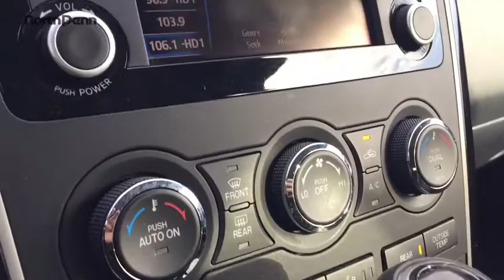2014 Mazda CX-9 Lansdale, Doylestown, Philadelphia, Warrington, Collegeville U5153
Used 2014 Mazda CX-9
North Penn VW Mazda: Servicing Lansdale, PA near Doylestown, Philadelphia, Warrington, Collegeville, Pennsylvania.
2014 Mazda CX-9 Touring - Stock#: U5153 - VIN#: JM3TB3CV7E0442711

FACTORY CERTIFIED 2014 MAZDA CX9 TOURING AWD!!! CLEAN CAR FAX 1 OWNER.. OFF LEASE PURCHASE... ONLY 34,737 MILES...LOW CPO FINANCING RATES AVAILABLE THROUGH ONE OF OUR 20+ LENDERS... PLEASE TAKE A CLOSE LOOK AT THE PHOTOS TO SEE HOW WELL MAINTAINED THIS VEHICLE IS!!! Mazda Certified Pre-Owned means get the reassurance of a 12mo/12,000 mile Limited Warranty and up to a 7-Year/100,000 mile Limited Powertrain Warranty,160-point inspection, full reconditioning, zero dollar deductible 24/7 roadside assistance and a verified vehicle history report!!CALL NORTH PENN MAZDA TODAY TO SCHEDULE A NO HASSLE TEST DRIVE OR CONTACT OUR INTERNET DEPARTMENT FOR SPECIAL INTERNET ONLY PRICING!!!